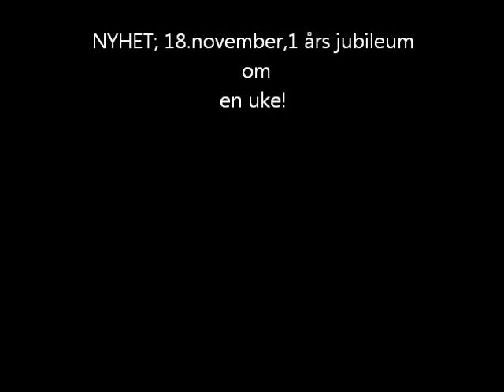0110FS0110 Gangnam Style 2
Endelig er del 2 av Gangnam Style fra FS ute!Husk 1 års jubileum om en ukes tid!